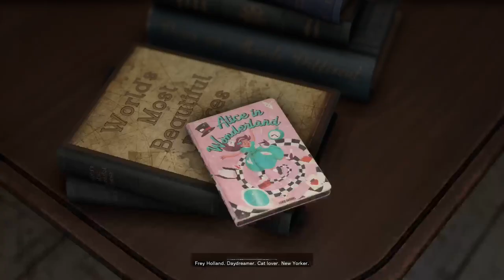Forspoken Demo Resolution - RayTracing - Performance Mode